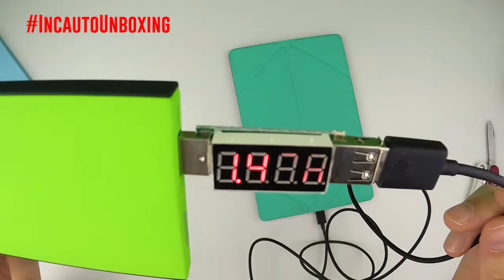Emie Memo Power Bank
Torniamo a parlare di Power Bank, ma questa volta ne ho cercato uno capiente per le vacanze e, perché no, esteticamente gradevole per una volta. Questo Emie Memo è disponibile in tagli da 8000 e 10000mAh, ha un design minimale ed è venduto in diversi colori e stampe fantasia, me gusta!